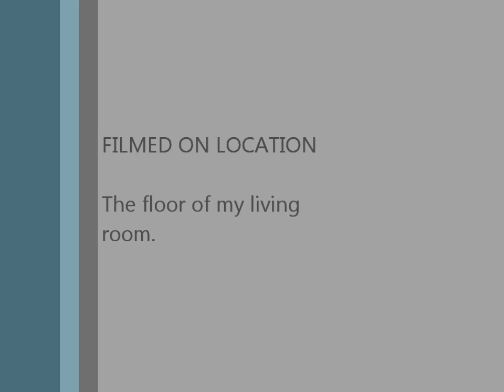Day 6 of liquid diet for RNY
Sorry the audio is pretty low. Just make sure the volume on the video and your computer are all the way up...maybe use some head phones. I thought I was talking really loud. I'll try to talk louder in my next videos.